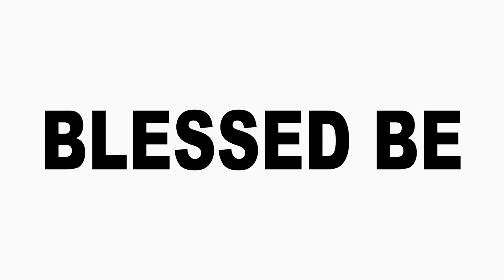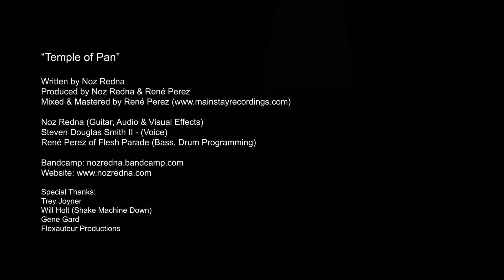Noz Redna "Temple of Pan"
A song about Astral Projection.

Noz Redna (Guitar, Audio & Visual Effects)
Steven Douglas Smith II - (Voice)
René Perez of Flesh Parade (Bass, Drum Programming)

Written by Noz Redna
Produced by Noz Redna & René Perez